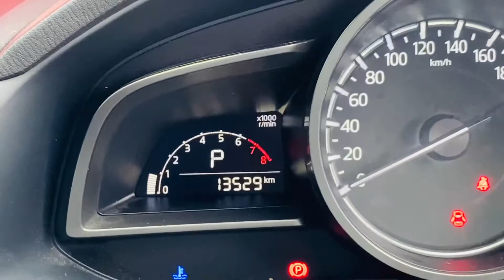2016 MAZDA 3 BM SERIES TOURING HATCHBCK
As NEW 13500km Mazda 3 Touring AUTO

12 month Australia wide UNLIMITED KM WARRANTY included! Seemore@Seymours.

- As NEW 13500km Mazda 3 Touring
- One Owner Automatic Hatchback
- Just Serviced with Service Receipts @ 324kms, 3872kms, 7576kms, 12086kms & 13383kms
- PROTEKIV Installed - Surface Protection & Rustproof Protection
 - Push Button Start
- Sat Navigation
- Reverse Camera & Sensors
- Black Leather Seats
- Built 11/2016 Complied 11/2016
- Tinted Windows
- Central Locking with 2 Key Fobs
- Alloy Wheels Wrapped in Near NewTyres

1-5 yr warranty available for guaranteed peace of mind. Seymours on Tudor,112 Tudor St Hamilton